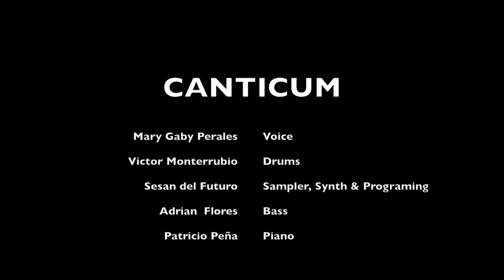What a wonderful world - Canticum TAP SMA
What a wonderful world - Canticum

Mary Gaby Perales - Voice, VIctor Monterrubio - Drums, Sesan del Futuro - Keys, Adrian Flores - Bass, Patricio Peña (Pato) - Piano, Chi Kaplan - Paint

Teatro Angela Peralta, San Miguel de Allende, Guanajuato, México
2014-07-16